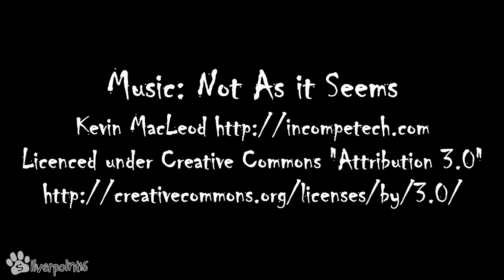The Cat Tent Attacks!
There's a new cat tent in the house.  There's something strange about it.  When the sun goes down, the cat tent attacks!
家の中に新しい猫のテントがあります。それについて奇妙な何かがある。太陽がダウンすると、猫のテントが襲う！
Wir haben zuhause ein neues Katzenzelt. Es ist ganz eigenartig: nach dem Sonnenuntergang greift es an...!

Honors:
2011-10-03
#66 -- Most Discussed (This Month) -- Pets & Animals -- Canada
#17 -- Most Discussed (This Week) -- Pets & Animals -- Canada
#47 -- Top Favorited (This Week) -- Pets & Animals -- Canada
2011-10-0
#5 -- Most Discussed (This Week) -- Pets & Animals -- Canada
#34 -- Top Favorited (This Week) -- Pets & Animals -- Canada
#87 -- Top Rated (This Month) -- Pets & Animals -- Canada